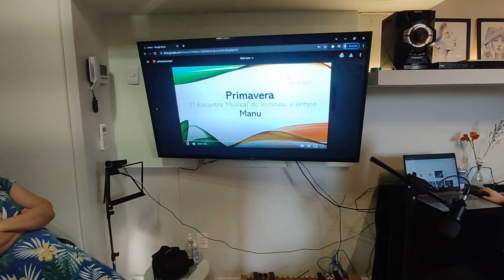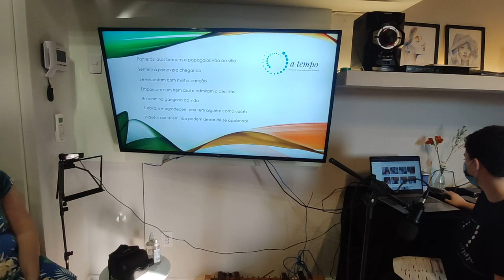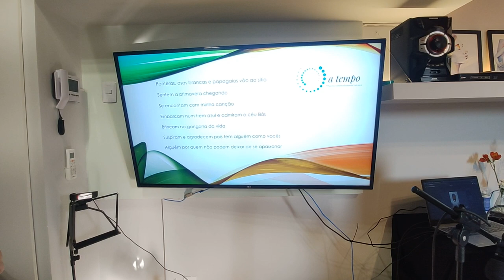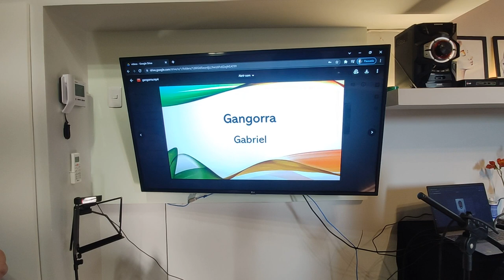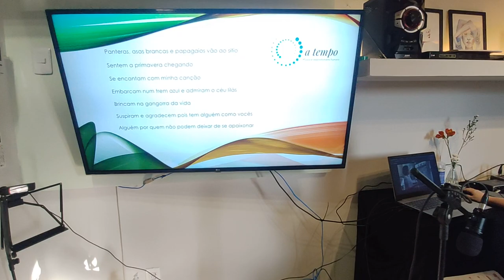Primeiro Encontro musical - A tempo: música e desenvolvimento humano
1. EMÍLIA ESTEVÃO MORAIS
  Vou ao sítio (melodia tradicional norteamericana)

2. MARIA MANOELA MARTINS SANTOS
Minha canção (Enriquez Bardotti e Chico Buarque)

3. SOFIA SILVA LIMA
Meu papagaio (Elvira Drummond)

4. MARIA MANOELA MARTINS SANTOS
Primavera – Cânone (autor desconhecido)

5. GABRIEL
Teimosia (Elvira Drummond)

6. JOÃO BASTOS HORVATHY
Pantera cor de rosa (Henry Mancini) – Arranjo profa. Erika

7. VANESSA EMANUELLE MATURANA
Asa Branca – Luiz Gonzaga

8. RAFAEL GONÇALVES CUNHA
Can´t help falling in love (Hugo Peretti, Luigi Creatore e George Weiss)

9. MARIA JOSE FACHINI DE OLIVEIRA PARON
Lilás (Djavan)

10. FELIPE DEVICARO DE SOUZA
Trem azul (Lô Borges e Ronaldo Bastos)

11. HELENA BITTAR ANDRADE
Someone like you (Adele e Dan Wilson)

12. JONAS BACH e ÉRIKA ANDRADE – Duo de piano de harmônica
Irlandaise (Claude Bolling e Jean-Pierre Rampal)

13. TUTTI
Samba de uma nota só (Tom Jobim e Newton Mendonça)

Agradecimentos
À minha família
Felipe Devicaro
Felipe Santos
Guilherme Santos?
Guilherme Carvalho
Jonas Bach